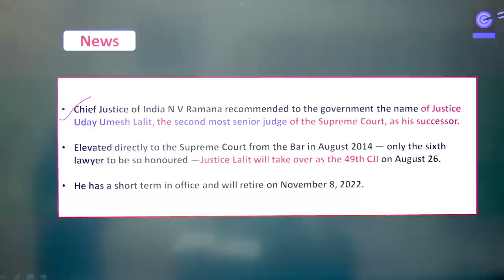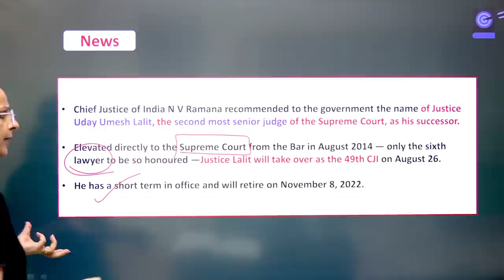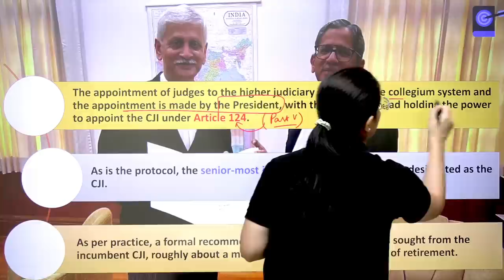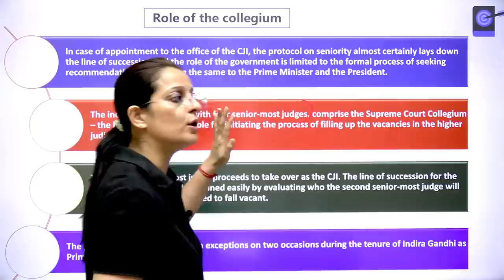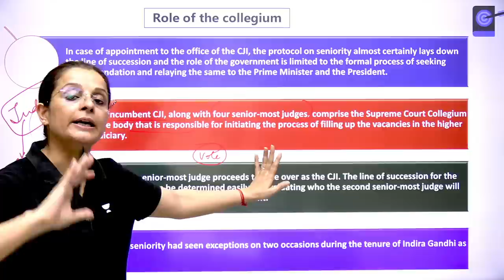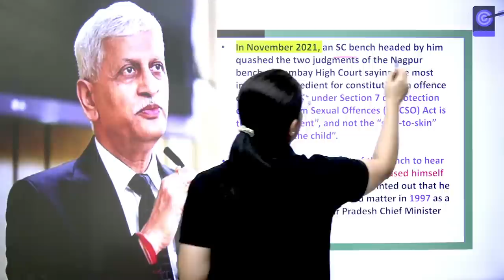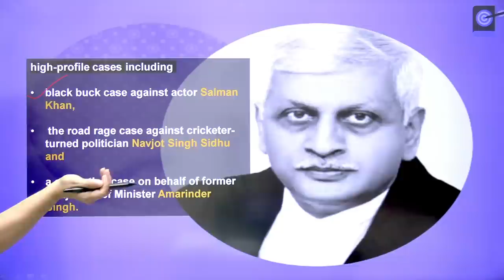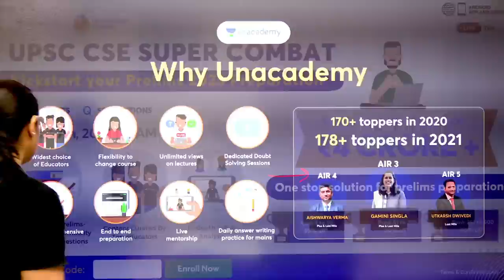Supreme Court of India : Justice U U Lalit, 49th CJI | All about Chief Justice of India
In this lecture, Nidhi Dhaka will be discussing CJI Ramana recommends Justice UU Lalit as the next CJI

Unacademy Learner App Benefits:
1. Learn from your favourite Educator
2. Dedicated DOUBT sessions
3. One Subscription, Unlimited Access
4. Real-time interaction with Educators
5. You can ask doubts in live class
6. Limited students
7. Download the videos & watch offline